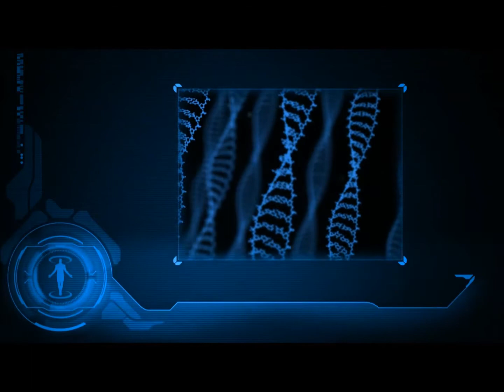Let's Play Fallen Earth Part 2 (2/2) - Preparing for the outside!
Part 2 of the last episode. I finish up the tutorial and prepare to choose my starting area.

Comment if you want me to choose combat, crafting, or support!